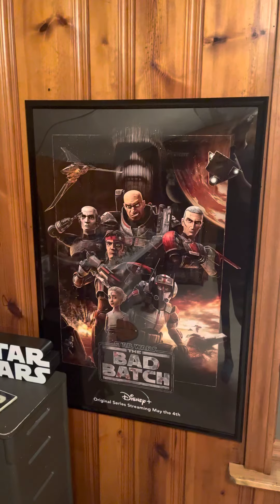Episode 29 - updated tour/updates for channel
I’m sorry my hair was bad